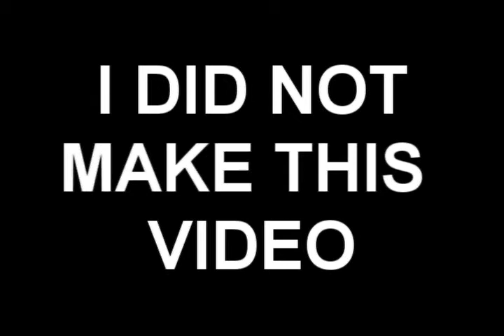Killing Me Softly - A Film Noir By William Thrower, Danyall Key, Teresa Smith And Matthew Norton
Please note I had nothing at all to do with this video! AT ALL!